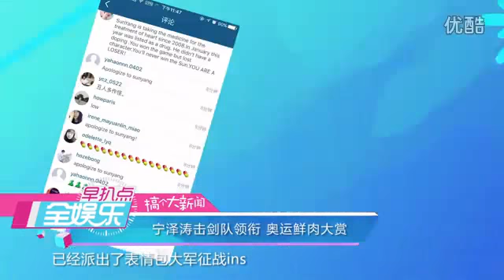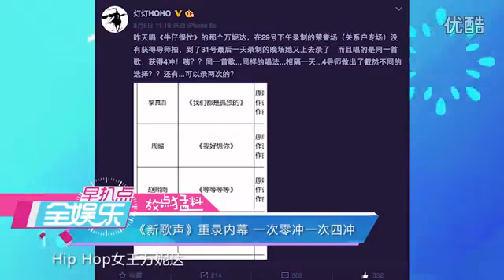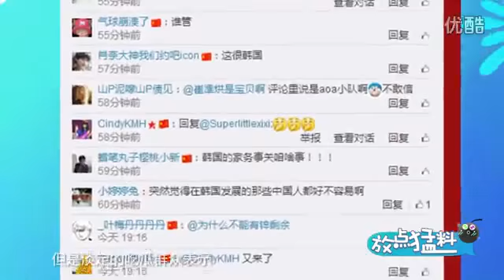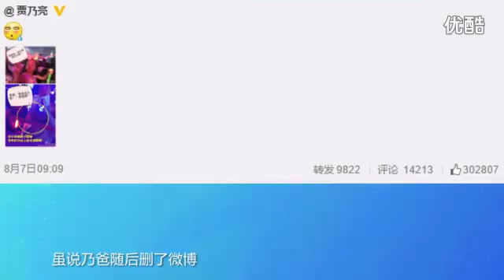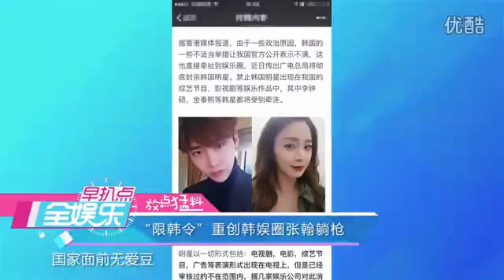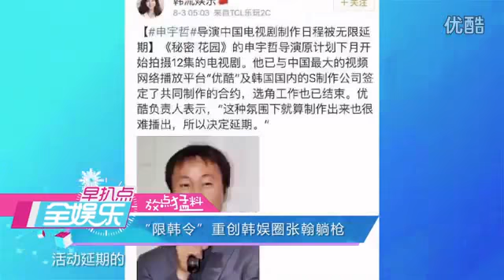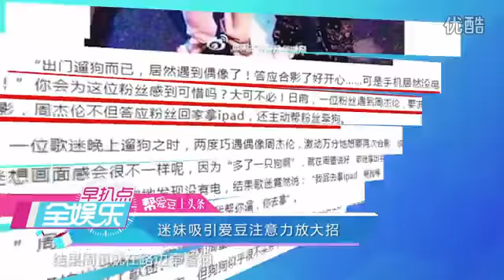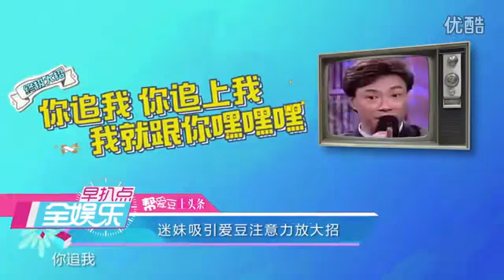韩国女星整容撞脸郑爽